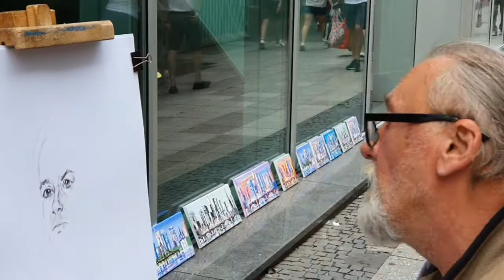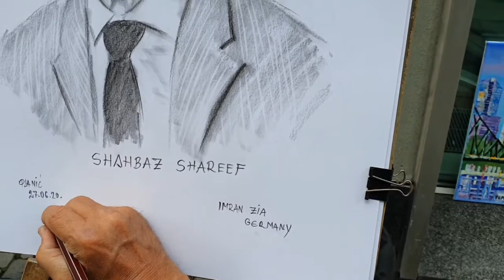Mian Muhammad Shahbaz Sharif | Pmln Frankfurt Germany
Next Prime minister Pakistan Mian Muhammad Shehbaz sharif in sha Allah

Hazara Motorway Pakistan| Beautiful Pakistan
Hazara Motorway or M-15 Motorway, is a 180 kilometer controlled-access motorway linking the Burhan Interchange near Hasan Abdal in Punjab province with Haripur, Havelian, Abbottabad, Mansehra, Shinkiari, Battagram, and Thakot in Khyber Pakhtunkhwa province
Vist Pakistan Hazara Motorway Abbottabad
Beautiful view Pakistan
Vist Pakistan. Naran.  Kagha. Gilgit
Pak China border
Cpec
Nha
Kpk Pakistan. Abbottabad  islam abas